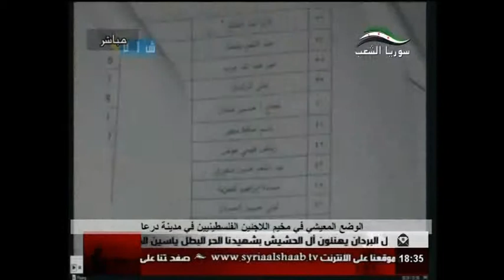شام قناة سوريا الشعب تقرير مراسل شبكة شام حول الوضع المعيشي في مخيم اللاجئين الفلسطينيين في درعا 7 7